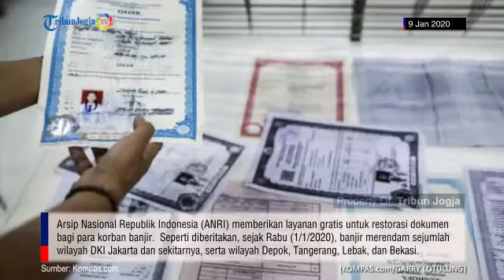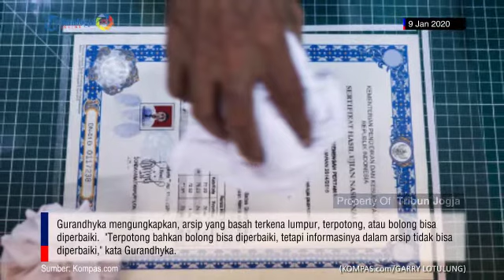ANRI Berikan Layanan Gratis Restorasi Dokumen Milik Korban Banjir